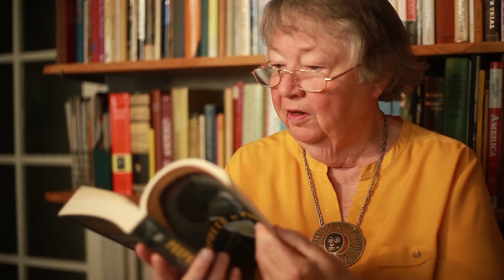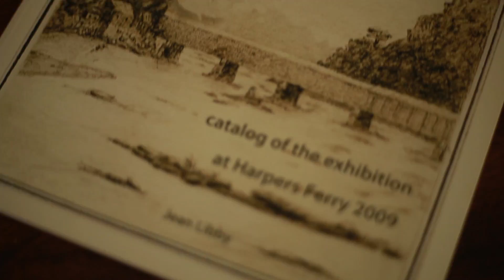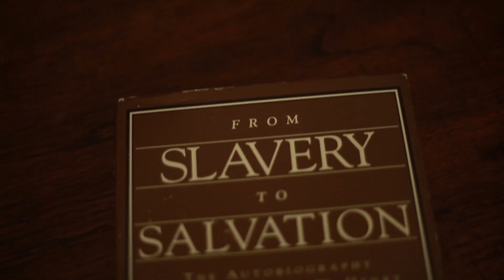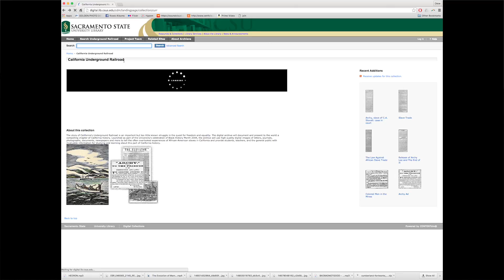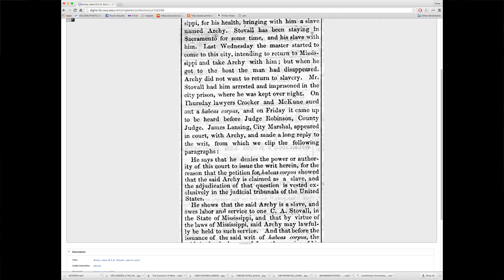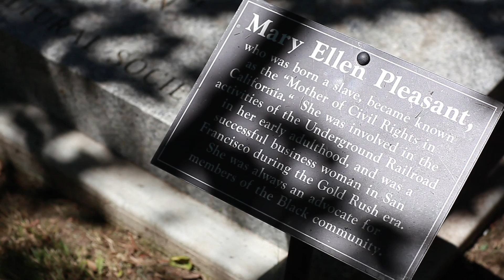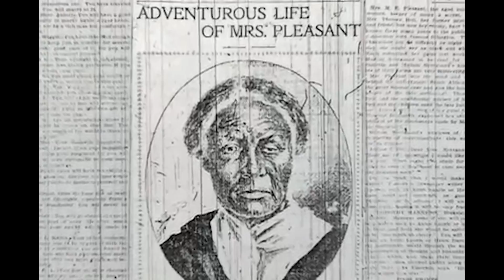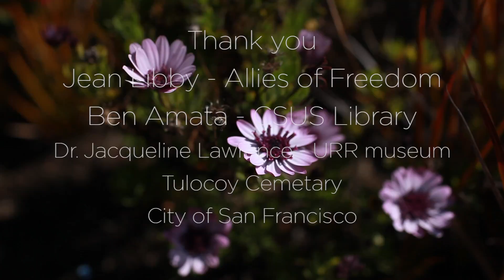Osumi Underground Railroad Project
Project for Milton Sernett's Underground Railroad Class